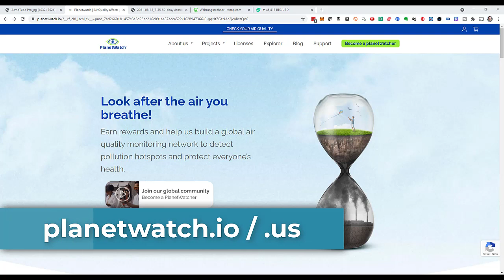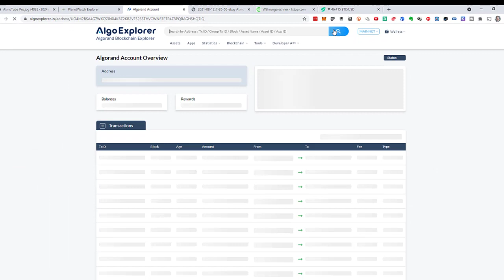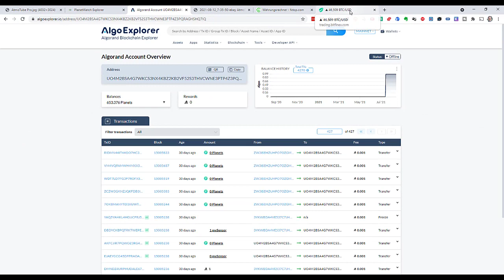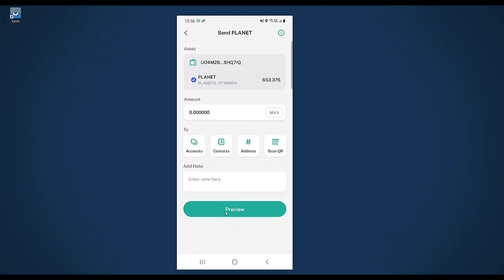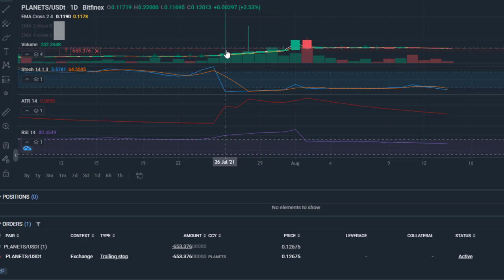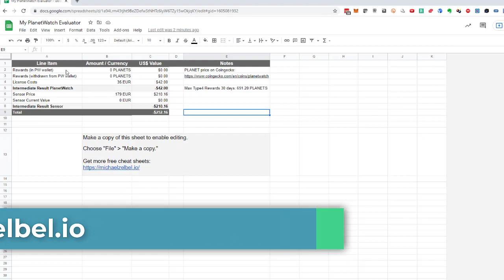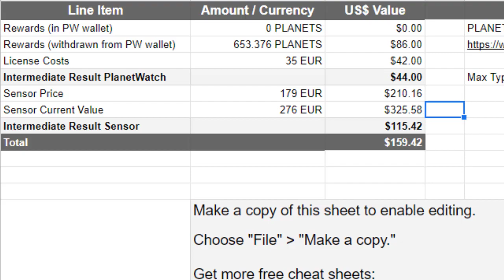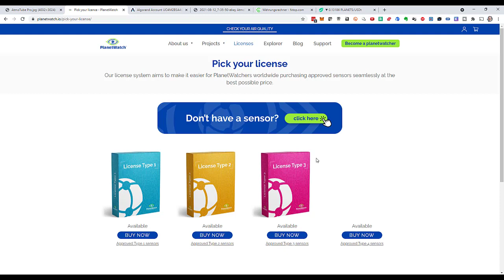PlanetWatch & Atmotube Pro: $86 in first month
I reviewed my rewards from PlanetWatch for my first month of using the AtmoTube Pro air quality sensor.

Get tips with my newsletter and use my cheat sheets free of charge